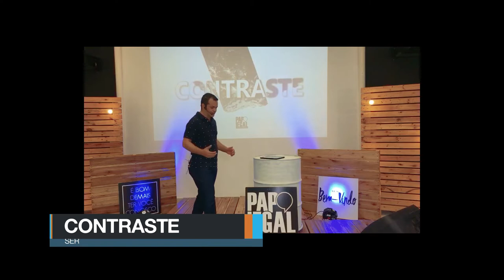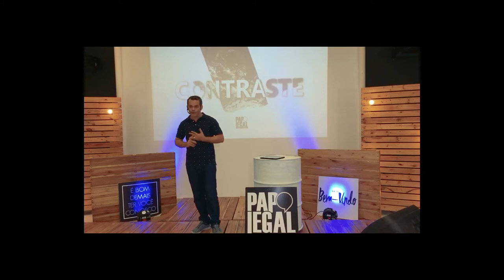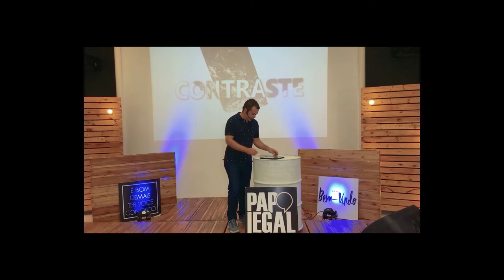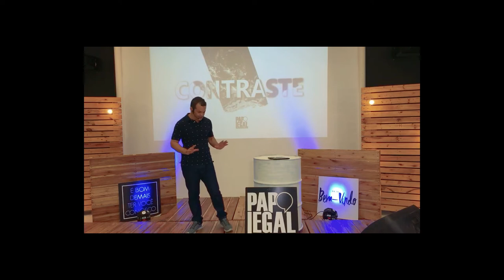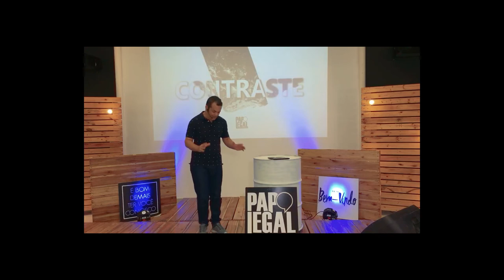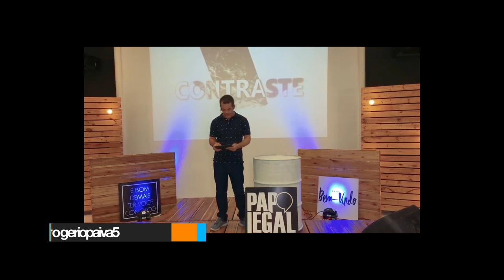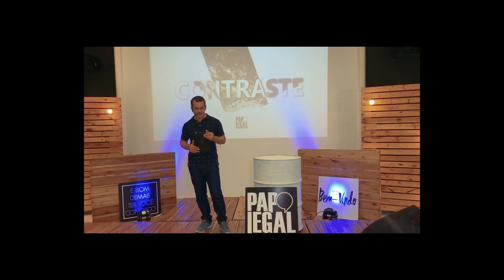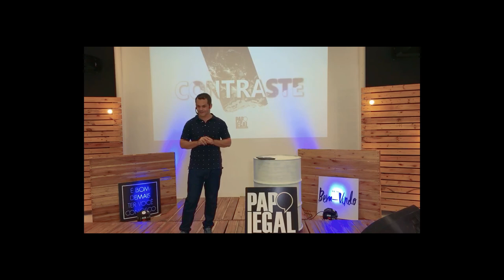SER | contraste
1- Saber quem somos, faz-nos existir para contrastar onde estamos.

2- A despeito de muitas coisas que você está se descobrindo ser, QUEM VOCÊ É PARA DEUS?

3- Para Ele o início desta relação é quem você é -
SER é maior que ter e fazer. Antes de nós fazermos ou termos, Ele nos amou.

4- Antes Ele habitava apenas nos céus, mas hoje Ele mora em nós. Isto nos faz ser quem Ele quer que sejamos. E, por sermos, fazemos contrastes onde estamos.

Reflexão
Ser filho de Deus - é muito mais que seguir regras - é viver uma vida de filho de Deus que contrasta com os vícios, trevas, coisas malignas, deuses/esperanças falsos e incredulidade.